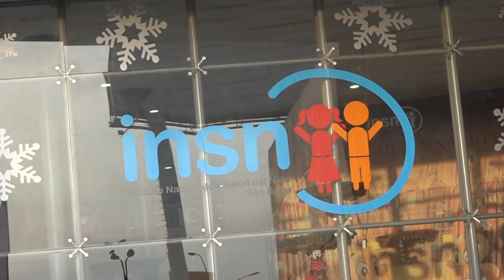Día de la Medicina Peruana - Instituto Nacional de Salud del Niño San Borja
Video en homenaje a todos los médicos en el día de la medicina peruana-